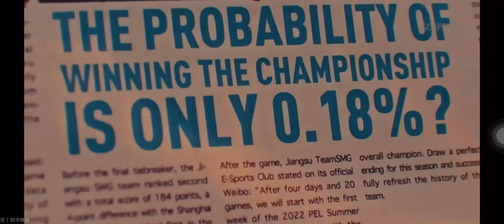TEAM NOVA ( CHINESE) IS READY FOR PMGC 2022